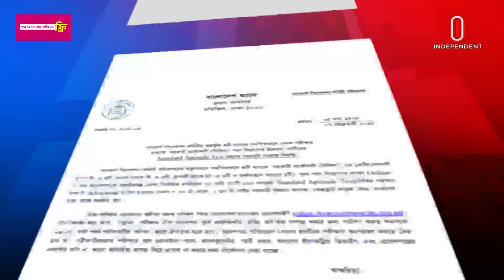স্থানীয় সরকারের কাজ চলমান রাখতে যে সিদ্ধান্ত | Local government | Independent TV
গত ৫ আগস্ট আওয়ামী লীগ সরকারের পতনের পর অনেক এলাকার মেয়র, কাউন্সিলরসহ  জনপ্রতিনিধিরা গা ঢাকা দিয়েছেন। স্থবির হয়ে পড়েছে স্থানীয় সরকারের কার্যক্রম। পরিস্থিতি বিবেচনায় জনপ্রতিনিধিদের অপসারণ এবং প্রশাসক নিয়োগের ক্ষমতা রেখে পৌরসভা, উপজেলা, জেলা ও সিটি করপোরেশনের আইন সম্পর্কিত আলাদা আলাদা অধ্যাদেশ জারি করা হয়েছে।
After the fall of the Awami League government on August 5, many local mayors, councilors and public representatives have covered their heads. Local government activities have come to a standstill. Considering the situation, separate ordinances related to municipal, upazila, district and city corporation laws have been issued with the power to remove public representatives and appoint administrators.